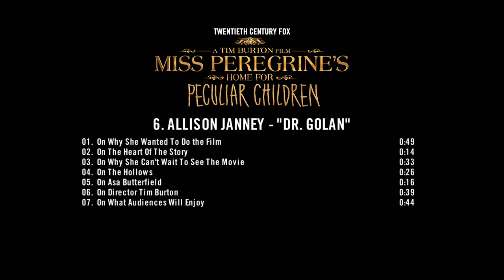Miss Peregrine's Home For Peculiar Children | On-set visit with Allison Janney 'Dr. Golan'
Miss Peregrine's Home For Peculiar Children - Allison Janney 'Dr. Golan' [On-Set Interview]
When Jacob discovers clues to a mystery that spans different worlds and times, he finds Miss Peregrine's Home for Peculiar Children. But the mystery and danger deepen as he gets to know the residents and learns about their special powers.